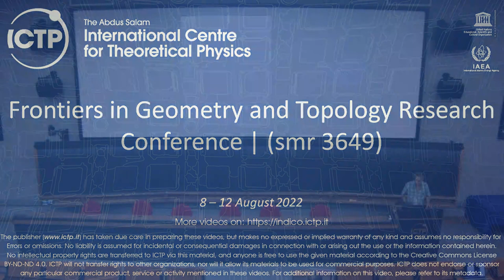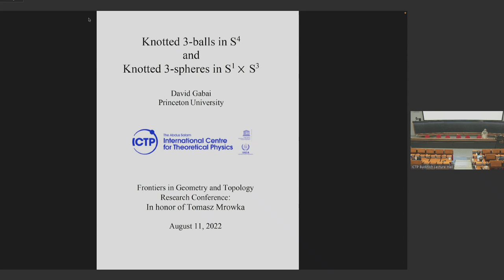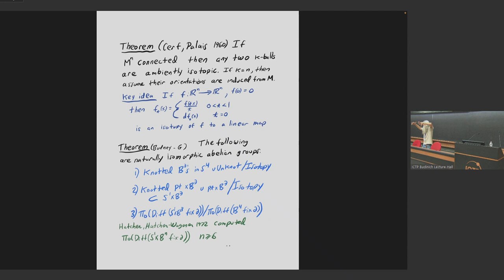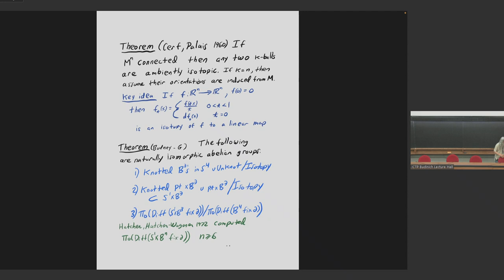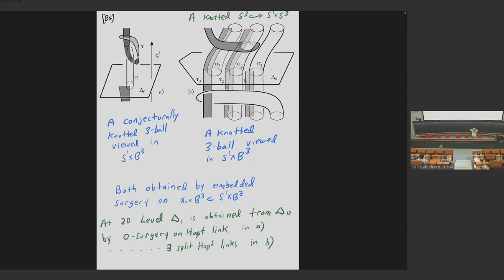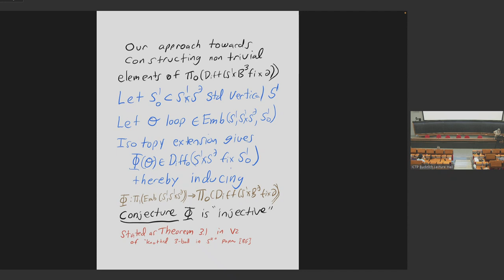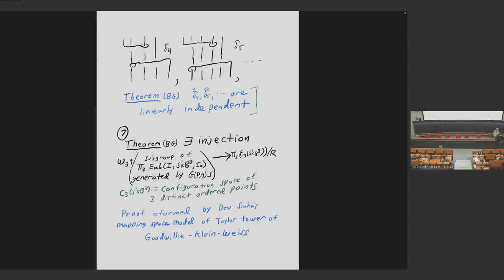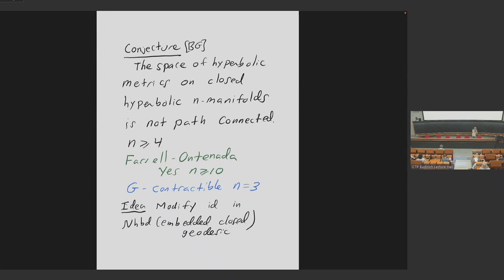Knotted 3-balls in S^4 and knotted 3-spheres in S^1\times S^3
Frontiers in Geometry and Topology Research Conference | (smr 3649)
Speaker: David GABAI (Princeton University, USA)
2022_08_11-09_00-smr3649.mp4